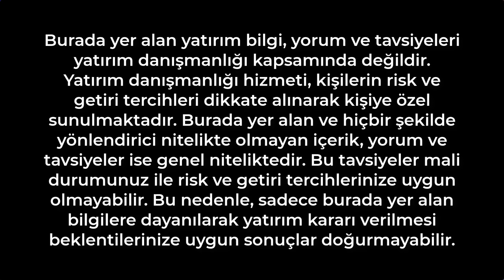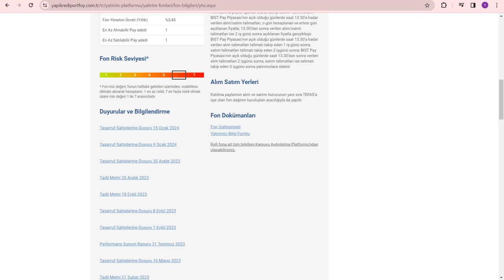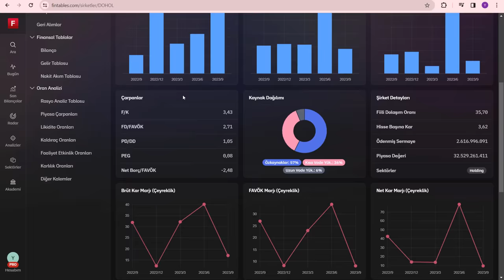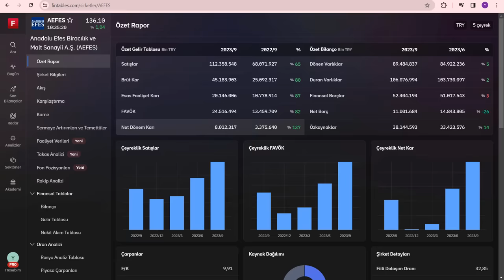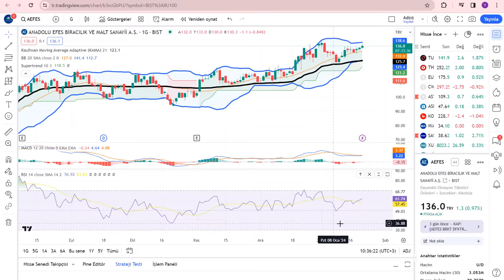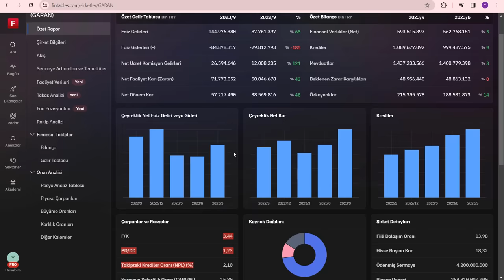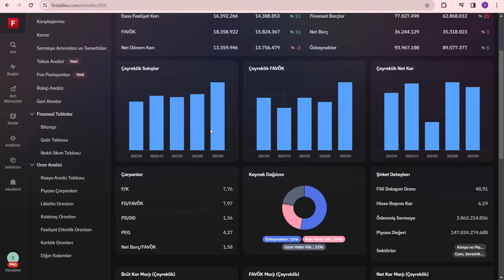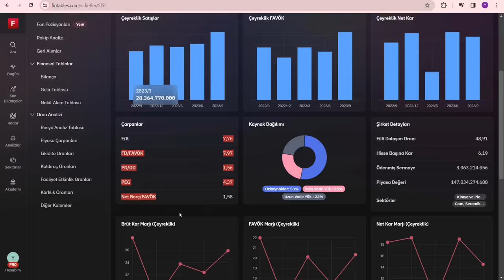YAPI KREDİ'NİN MUTLAKA ALIN DEDİĞİ 5 HİSSE | YAPI KREDİ YATIRIM 2024 HİSSE ÖNERİLERİ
YAPI KREDİ'NİN MUTLAKA ALIN DEDİĞİ 5 HİSSE | YAPI KREDİ YATIRIM HİSSE ÖNERİLERİ Borsa İstanbul da işlem gören hisselerden çok ucuz hisseler uygun fiyatlı hisseler enflasyon üstü getirisi olanlar ve yükselecek hisseleri inceledim ihracat oranı yüksek hisseler dolar kazanan hisseler yükselecek hisseler mükemmel hisseler çok para kazandıracak hisseler. Bebek hisseler çok kazandıracak hisseler çok kazandıracak portföy.

Yatırım ve Finans youtube kanalından hepinize bol kazançlı günler. Yatırımın finansın ekonominin ve paranın olduğu her yerden bilgiler size aktarıyorum borsa istanbul hisselerini inceleyip sizlere aktarıyorum. Para kazanmanın kolay yolları portföy önerileri türk borsasının yükselen hisseleri ve hisse önerileri halka arzlar bedelsiz sermaye arttırımları ve borsa eğitimleri teknik analiz eğitimleri ve hisse yorumları. Finans dünyasının son haberleri. Bu kanalda verilen hiç bir bilgi yatırım tavsiyesi değildir.